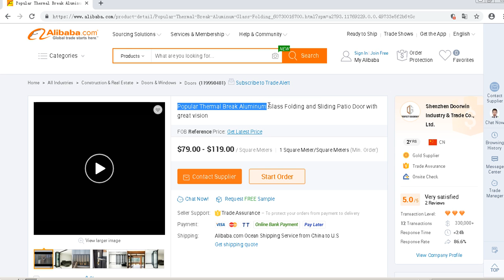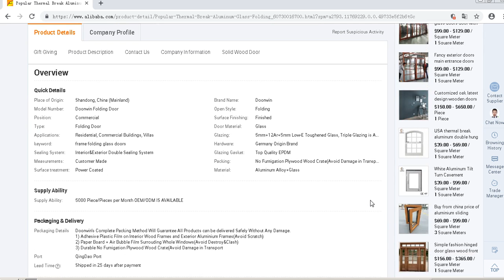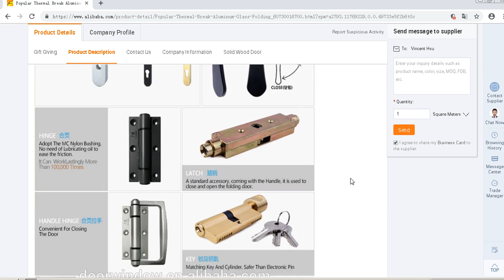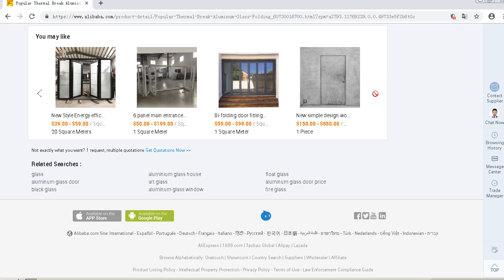China WDMA Popular Thermal Break Aluminum Glass Folding and Sliding Patio Door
Popular Thermal Break Aluminum Glass Folding and Sliding Patio Door with great vision